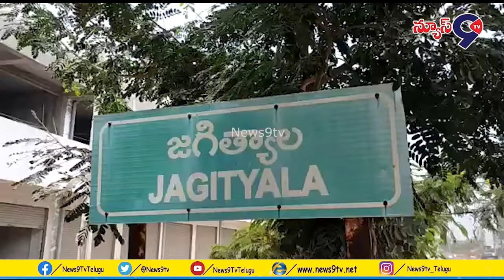తెలంగాణ రాష్ట్ర ఏర్పాటు తర్వాత వ్యవసాయ రంగములో మార్పులు..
జగిత్యాల: ఎమ్మేల్యే క్వార్టర్స్ లో డా: సంజయ్ కుమార్  మీడియా సమావేశం నిర్వహించారు ఈ కార్యక్రమంలో ఎమ్మెల్యే మాట్లాడుతూ
తెలంగాణ రాష్ట్ర ఏర్పాటు తర్వాత వ్యవసాయ రంగములో విప్లాత్మకమైన మార్పులు. వచ్చాయని
 24 గంటలతో రైతుకు బాధలు తప్పాయి అని అన్నారు
జగిత్యాల నియోజకవర్గం లో వరి సాగు
2014 లో 26వేల ఎకరాలు ఉండగ
2022 నాటికి 70 వేల ఎకరాలలో రైతులు సాగు చేస్తున్నారని
దేశానికి అన్నం పెట్టే స్థాయికి తెలంగాణ రాష్ట్రం ఎదిగిందని
రాజకీయ ముసుగులో ఉన్న బీజేపీ, కాంగ్రెస్ రైతు నాయకులు కేంద్ర ప్రభుత్వం రైతు వ్యతిరేక విధానాలను ప్రజలు తిప్పికొట్టాలి అని అన్నారు